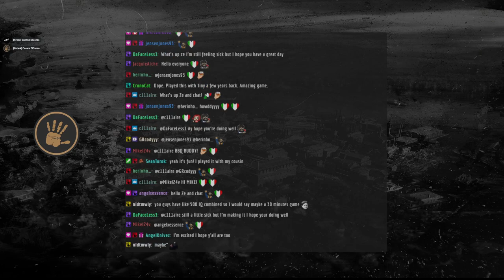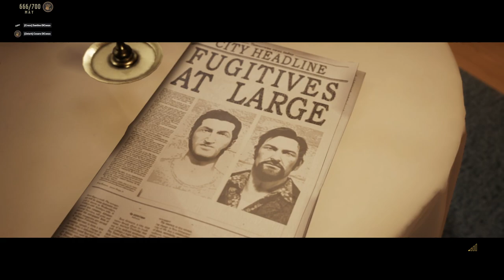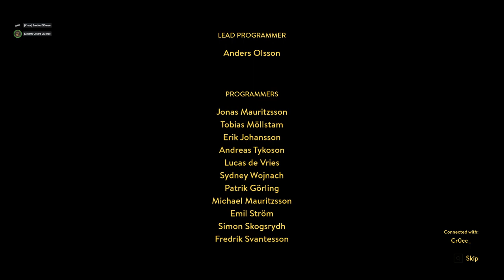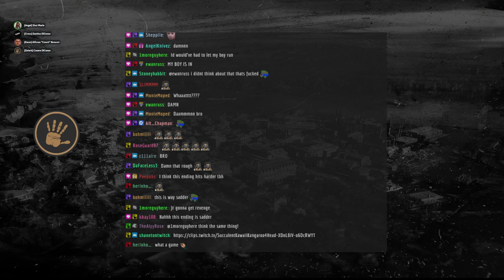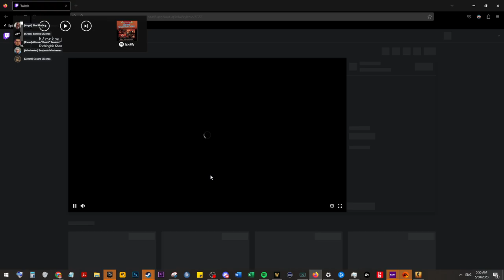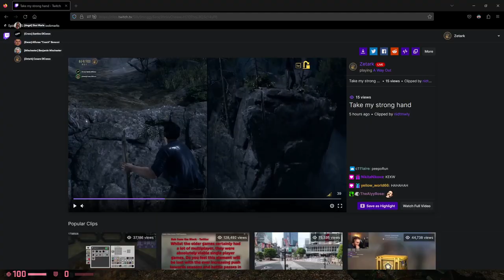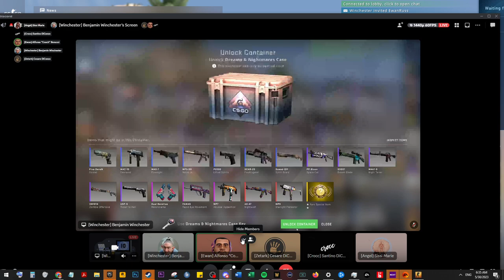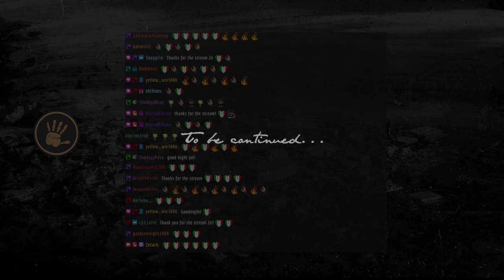Zetark - A Way Out with Crocc | DiCenzBros - 05/29/23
I roleplay Cesare DiCenzo, head of the DiCenzo Crime Family on the WildRP server for RDR2! Catch me streaming on Twitch daily!

TIMESTAMPS
0:00 - Starting Screen